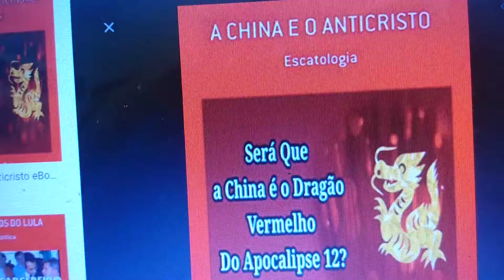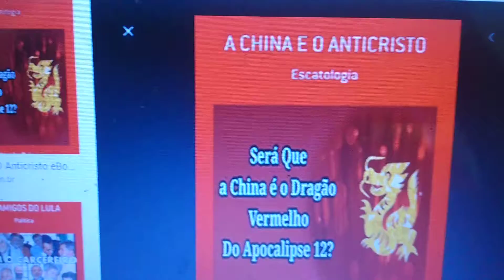A CHINA E O ANTICRISTO